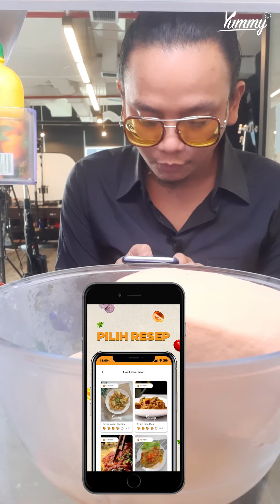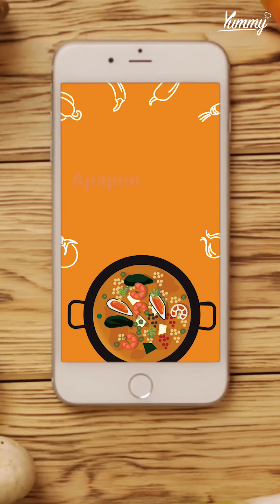Masans - Tahu Bulat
Ada yang bulat tapi bukan bakso! 🥰🥰
Memang makanan yang satu ini selalu jadi temen yang pas buat weekend!
Jadi apa rencana weekend hari ini selain masak Tahu Bulat bareng Masans?

Resep lengkapnya ada di Yummy App ya.
Link download ada di bio ya!